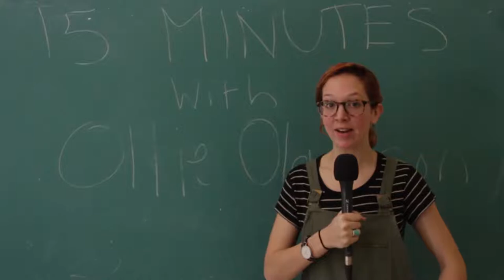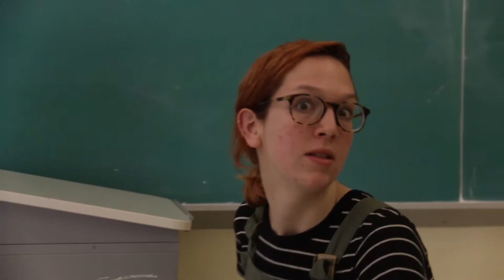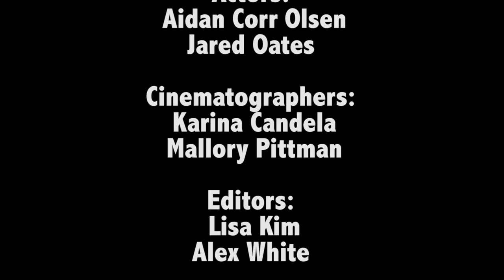CalTV Comedy: Ollie Olgerson: Witch Detective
Only one person could solve a mystery THIS mysterious. Ollie Olgerson—child detective.